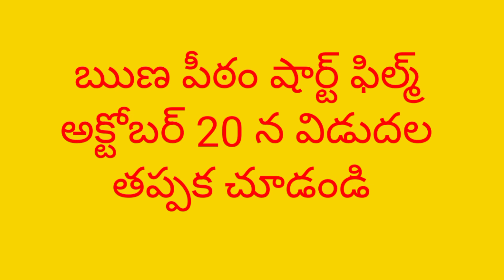ఋణ పీఠం || షార్ట్ ఫిల్మ్ || SHORT FILM || A.VISHNU || PROMO 1